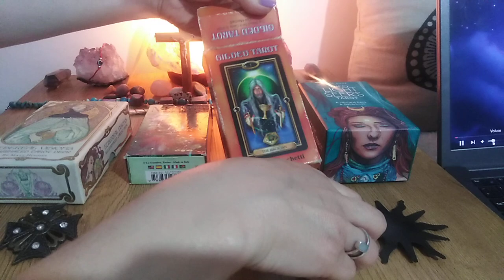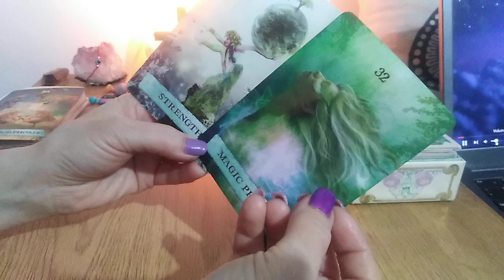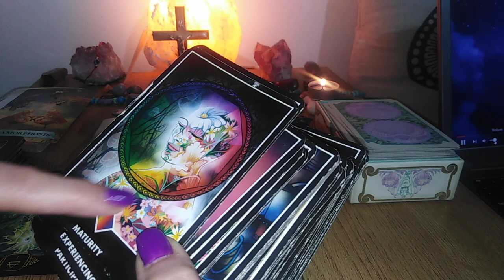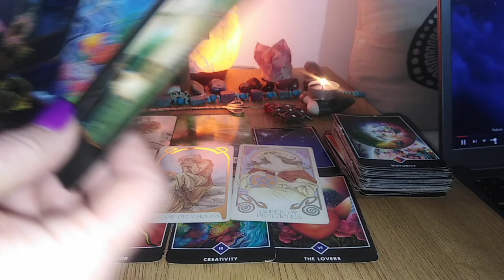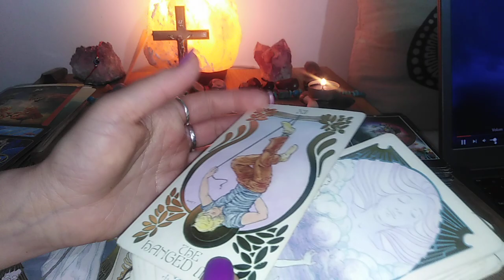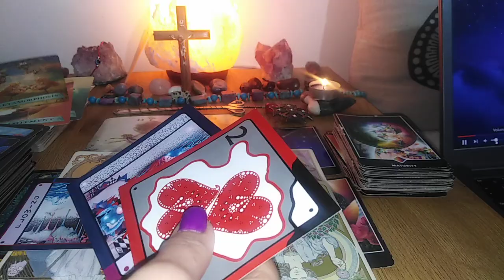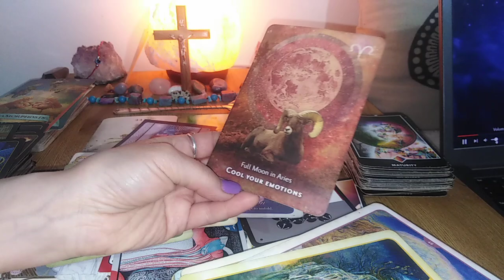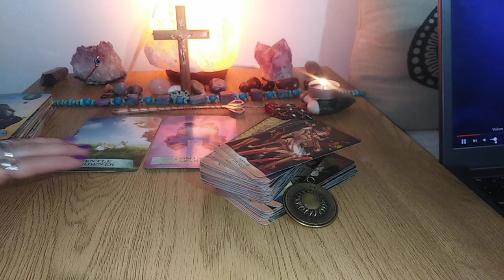UNDE SUNTETI SPIRITUAL + SFATURI DE LA GHIZII VOSTRI - LA ALEGERE - NR 1 - ATEMPORAL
NR 1 - 02:22